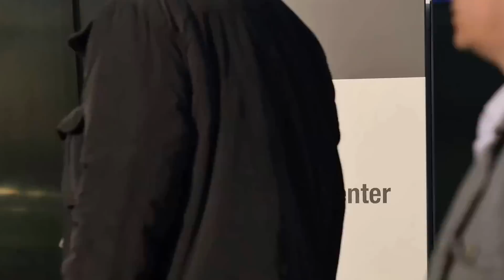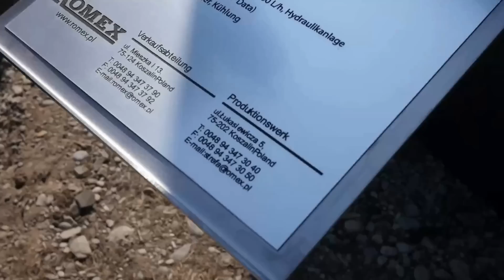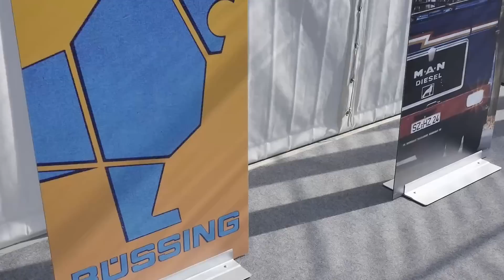MAN Trucknology Days 2015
MAN Trucknology Days odbywa się w MAN Truck Forum w Monachium oraz w przyległym do niego torze testowym. Co roku można tu spotkać wszystkie firmy współpracujące z niemieckim koncernem, w tym również firmy z Polski.